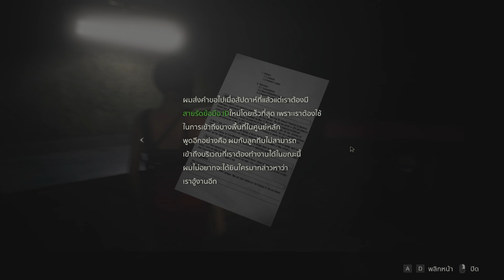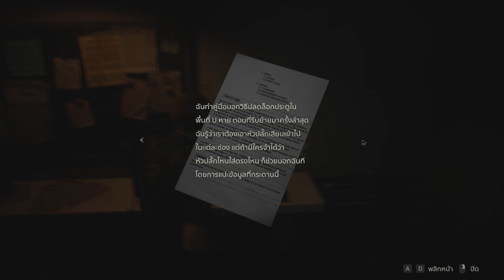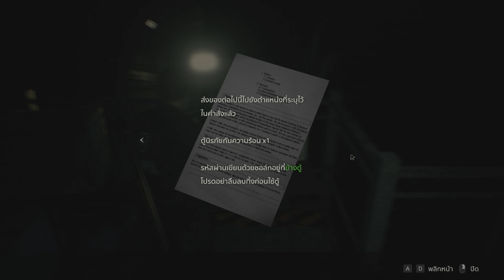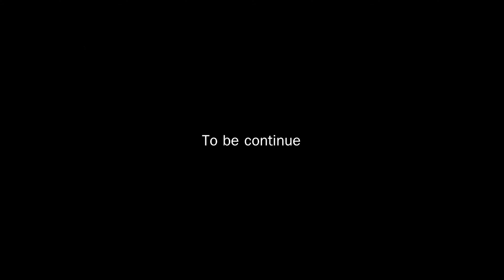Resident Evil 2 Remake EP4 Gameplay (ซับไทย)